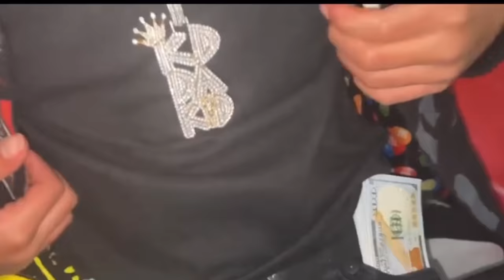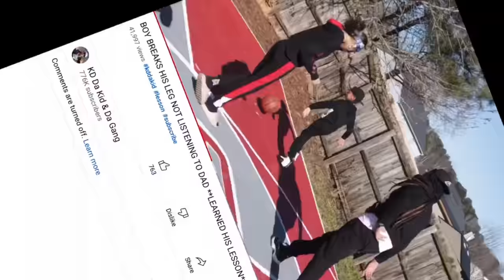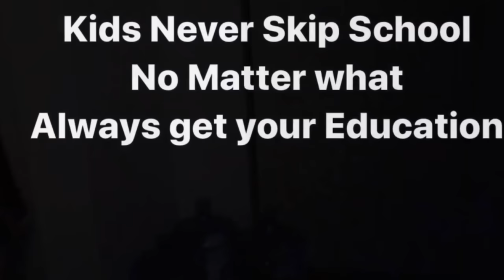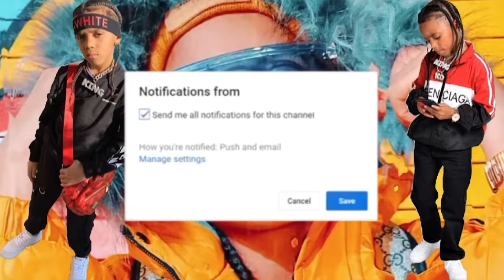THE BOY WITH BROKEN LEG, FULL MOVIE | KD Da Kid